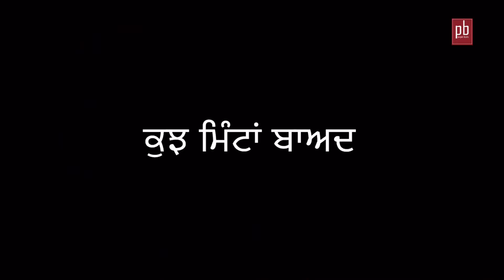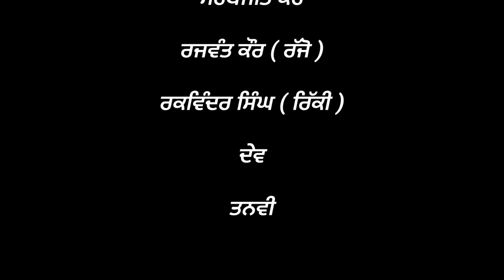ਚਿੱਟਾ ਲਹੂ | White Blood | Short Punjabi Film 2023 | Harpreet Kaur | Sukhjeet Kaur | Aman Laungia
ਚਿੱਟਾ ਲਹੂ | White Blood | Short Punjabi Film 2023 | Harpreet Kaur | Sukhjeet Kaur | Aman Laungia | Punjabi Beats

Singer     - Jaspal Singh
Story       - Harpreet Kaur
Director  - Manpreet Singh